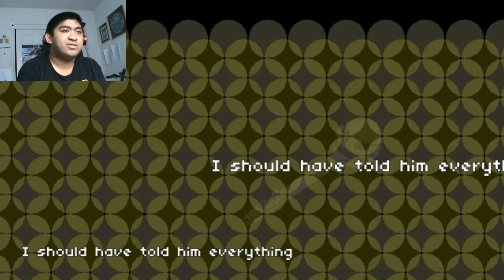Why Am I Dead At Sea: Gwen is Innocent - Part 32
We have proven Gwen is innocent and now she is out walking about.